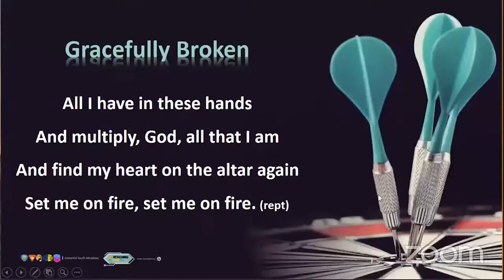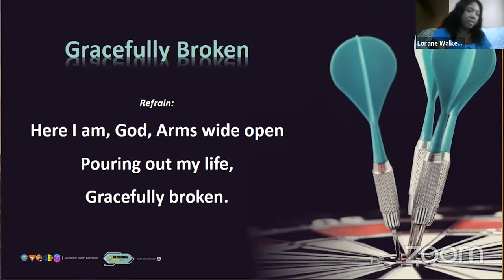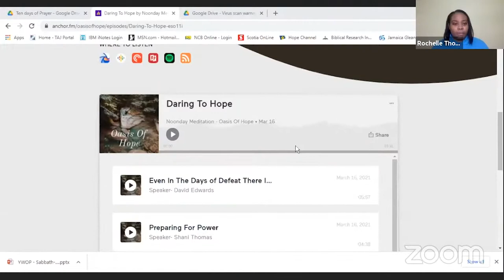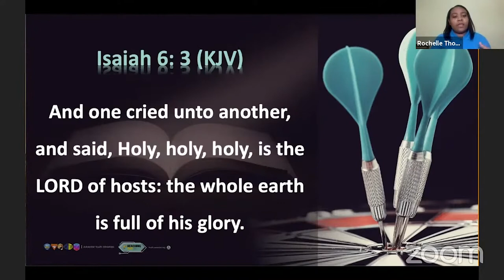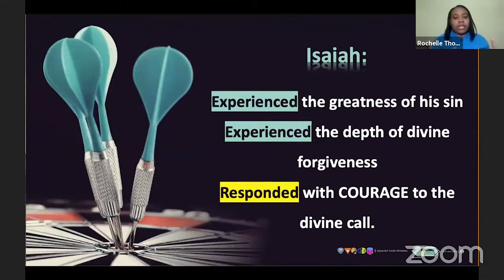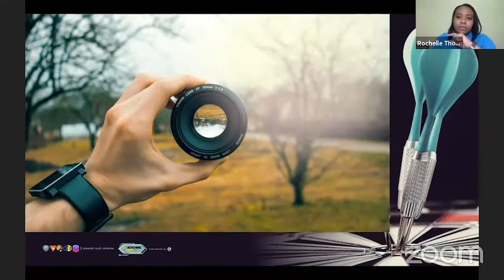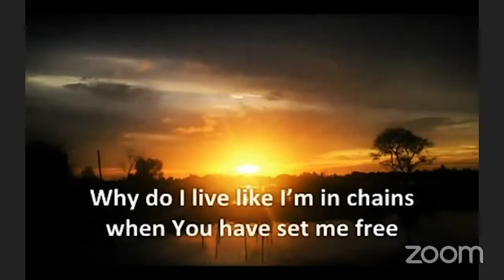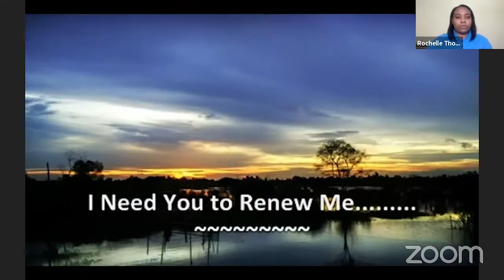Lord, Renew Me and I Will Go - Rochelle Thomas